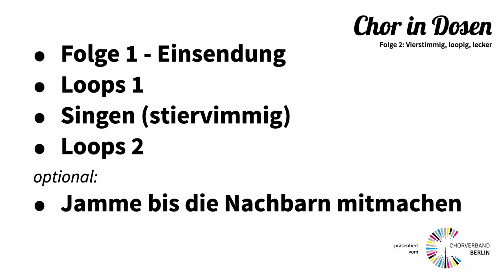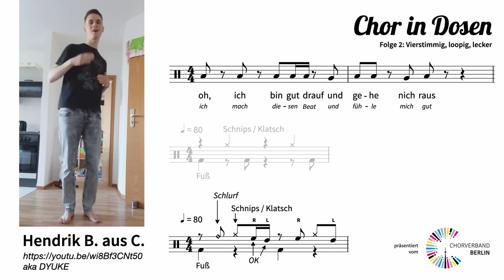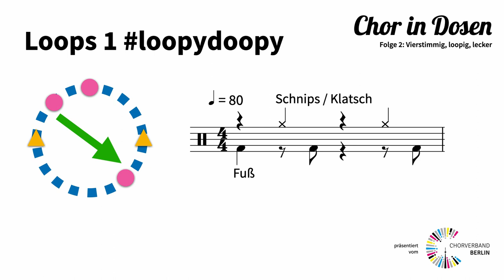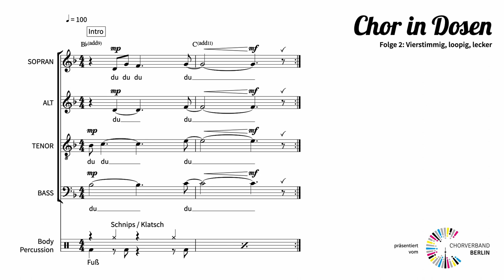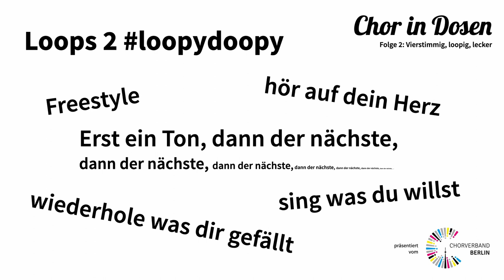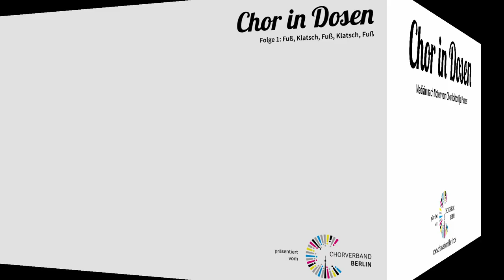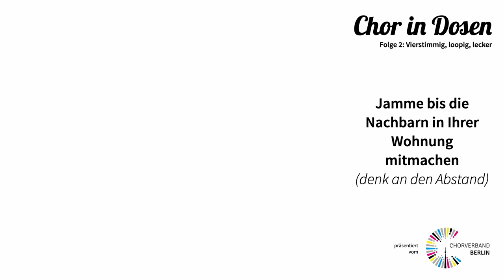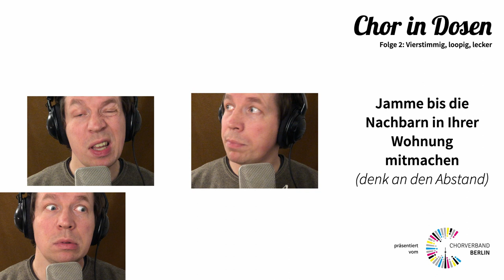Chor in Dosen - Folge 2 | Vierstimmig, loopig, lecker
In Folge 2 nimmt Euch der Chordoktor Ilja Panzer mit in die Welt der Loops und Improvisation mit. Hört sich schwieriger als es ist. Also einfach Spaß haben und mitmachen!

Wo finde ich was?

0:00:47 Hendrik B. aus C.
0:02:07 Loops 1
0:03:17 Singen
0:04:55 Sopran - Intro Teil 1
0:05:41 Alt - Intro Teil 1
0:06:17 Tenor - Intro Teil 1
0:06:51 Bass - Intro Teil 1
0:07:26 Alle - Intro Teil 1
0:08:08 Sopran - Intro Teil 2
0:08:58 Alt - Intro Teil 2
0:09:49 Tenor - Intro Teil 2
0:10:42 Bass - Intro Teil 2
0:11:40 Alle - Intro komplett
0:12:22 Loops 2
0:13:00 Loops 2 - Musik
0:14:43 Fragen und Antworten
0:15:51 Funky Jam